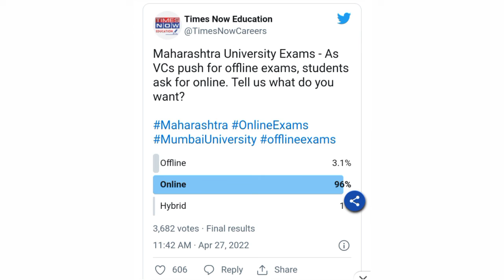96% Students Wants Online Exam|MU, SPPU, Nagpur University Students Wants Online Summer Exam#shorts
96% Students Wants Online Exam|MU, SPPU, Nagpur University Students Wants Online Summer Exam

🔥Mumbai University Summer Exam 2022 Big Update|Students Request For Online Exam

Good News For Mumbai University Students|Summer Exam Students Get Question Bank

Mumbai University Summer Exam 2022 Big Update|Latest Announcement By University

उन्हाळी परीक्षांच्यासंर्दभात मोठा निर्णय उदय सामंत|Uday Samant On Summer Exam

🔴 उन्हाळी परिक्षा ऑनलाईनच?..उदय सामंत|Uday Samant Latest Update|Regular Summer Exam

विद्यापीठाचा मनमानी कारभार|University Summer Exam Big Update|Uday Samant News|Students Requested CM

@TV9 Marathi
@News18 Lokmat
@Saam TV News
@Maharashtra News 24
@Maharashtra Times । महाराष्ट्र टाइम्स
@Aaj Tak